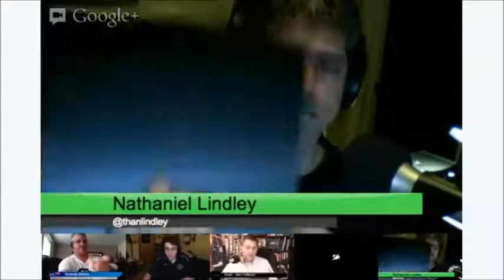Laptops, the Samsung Series 3 and 5 Chromebook, Ebackpack, Moodle, Lenovo ThinkPad Helix, BYOD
Jim (@jcollison) is joined this week by Christian Johnson (@TheWizBM), Andrew Morris (@unrealshots) and guest Nathaniel Lindley (@thanlindley) for Show 114.  This show is part one of three where we look at the good, the bad and the ugly of those devices we call laptops.

Join us for the show live each Thursday at 8pmC/9E

We started with a questions from the Facebook group over around the Samsung Chromebook (Wi-Fi, 11.6-Inch

Nathaniel has the Samsung Series 5 3G Chromebook (Titan Silver)

If you wanted to try out the Chrome OS before you buy a Chromebook,

Christian brings up some tools that are used at his school.

HP Pavilion Chromebook 14-c010us 14-Inch Laptop (Black) by HP

We also talked about Nathaniel's Apple MacBook MA701LL/A 13.3-inch Laptop (2.0 GHz Intel Core 2 Duo, 1 GB RAM, 120 GB Hard Drive, DVD/CD SuperDrive) -- Black

Christian's looking at a new laptop for his upcoming college work.  He is looking at Lenovo Helix - INTEL - CORE I7 - 3667U - 2 GHZ - DDR3 SDRAM - SATA III - 256 GB - 11.6

The Core i5 version is

Nathaniel also mentioned the Lenovo ThinkPad Twist S230u 3347-2GU 12.5-Inch Tablet (i7-3517u, 24GB)

Drobo / Cali Lewis Event in Omaha. April 30

If you'd like to subscribe to the show, click on  to update your iTunes library, or for other Podcast downloading applications, please click on the RSS Feed and pick your Pod Catcher of choice!

Or, you can now stream the show online at Stitcher.com

Find this and other great Podcasts from the Average Guy Network